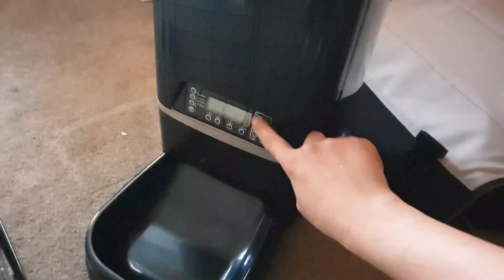4개월 웨스티 아기 강아지 소피의 모닝루틴 4 months old Westie puppy morning routine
안녕하세요

수술 후 한달간의 회복기를 거쳐 소피는 드디어

켄넬 밖 생활도 할수 있게 되었고

이전처럼 뛰어놀고 산책도 할수 있게 되었어요

별거없는 소피의 모닝루틴을 담아보았어요

After a month of recovery from Sophie's surgery, she is finally free from kennel!

She doesn't have to stay in her kennel to limit her mobility and she can run and play like it used to be.

In addition, she finished her vaccination and now she is going for a short walk!

I recorded short morning routine for her.